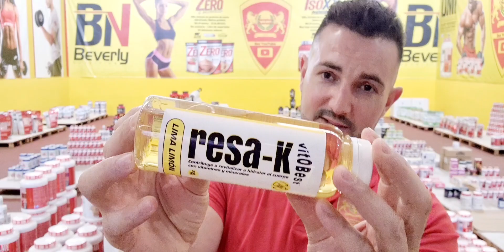Acaba con la resaca tras el consumo de alcohol .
Pica en este enlace para acceder a la tienda virtual.